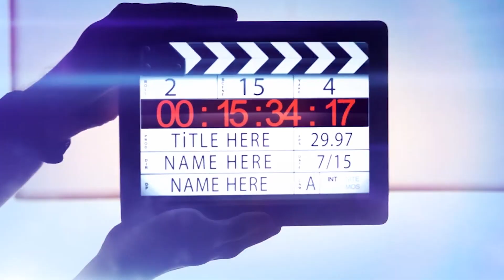South Asian Jesuit Brothers Meet at Mumbai 2022_Promo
Just made a promo for the South Asian Jesuit Brothers Meet at Mumbai 2022. Its really a joy to meet the brothers and feel inspired and enriched by their wisdom. God bless them all for AMDG!